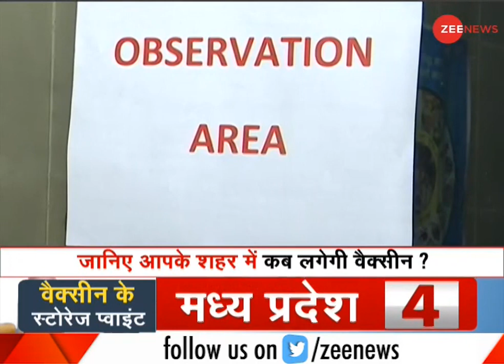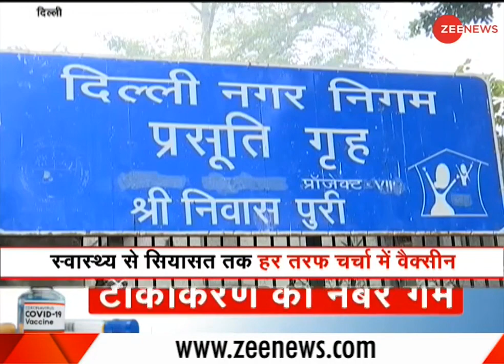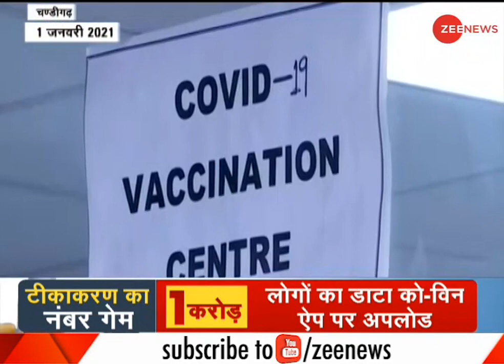Coronavirus Vaccine Update: 2 दिन बाद PM मोदी का Corona पर पहला प्रहार | Corona Vaccination in India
16 जनवरी से भारत में वैक्सीन लगाने की प्रक्रिया की शुरुआत होने जा रही है| PM मोदी जल्द ही वैक्सीनेशन प्रक्रिया की शुरुआत करेंगे।
Corona Vaccine Update: 2 दिन बाद PM मोदी का Corona पर पहला प्रहार | Corona Vaccination in India